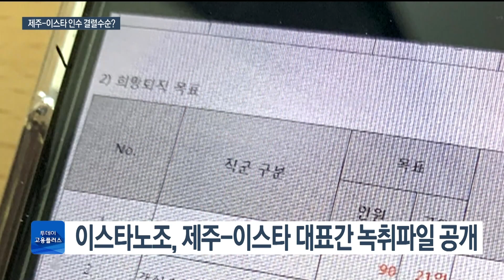박서현 아나운서 [투데이고용플러스] 갈수록 꼬이는 협상…이스타항공 인수합병 무산 위기 20200707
제주항공의 이스타항공 인수가 결렬될 가능성이 커지고 있습니다. 협상이 교착상태에서 한 발짝도 벗어나지 못한 처지에 양사 사장의 대화 녹취록까지 공개돼 제주항공의 책임론도 불거지고 있는데요. 제주항공이 곧 공식 입장을 낼 예정이지만 쉽지 않은 상황입니다.